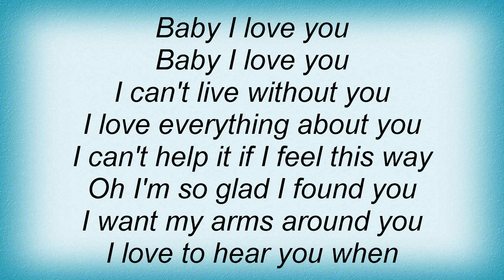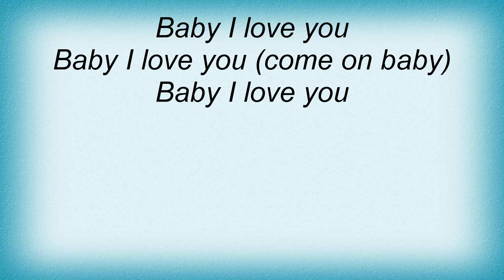Bad Boys Blue - Is It You Lyrics_1